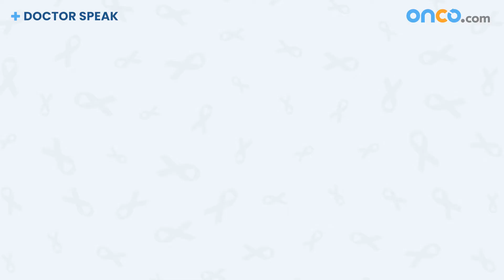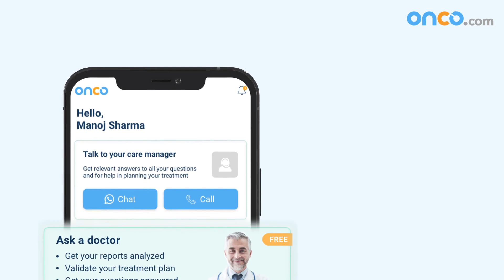Glioblastoma Symptoms & Treatment by Padmashree Dr (Prof) VS Mehta | Brain Tumour Symptoms Onco.com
'It's one of the most common and fast growing Cancers of the Brain. I would say that it's the worst Cancer in the Body'; says Dr (Prof) V S Mehta, Chairman, Neurosciences, Paras Hospitals, Gurugram, while talking about Glioblastoma Multiforme, which is a type of Brain Tumour or Cancer of the Brain. Watch this video to know more about the Symptoms and Treatment of Glioblastoma.
If you're experiencing any unusual or abnormal Symptoms, please consult with a Doctor at the earliest.

If you, or a loved one, have been diagnosed with cancer recently, and have questions or require guidance on cancer care, download the Onco Cancer Care App today!
Available on AppStore and Google Play